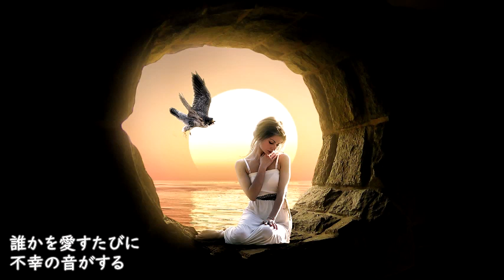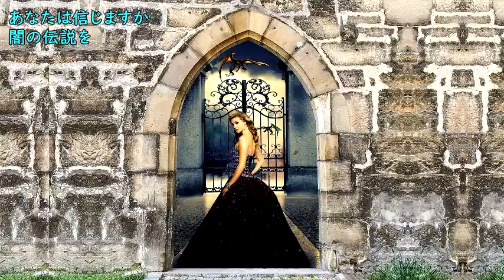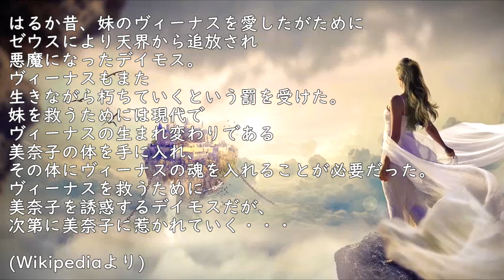【with Flare】「悪魔の花嫁（伊藤かずえ）」を歌ってみた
イメージアルバム『悪魔の花嫁』収録曲
「悪魔の花嫁」を歌わせていただきました(*´▽｀*)
（1983年）

まず、『悪魔[ﾃﾞｲﾓｽ]の花嫁』というのマンガがありまして…。
原作：池田悦子、作画：あしべゆうほによるオカルトファンタジー？
うーん、ジャンルが難しいですが(^◇^;)
けっこう長く連載されていて、今もまだ未完のまま
続きが出るのを待っている、といった感じです。
（『悪魔の花嫁ー最終章ー』が未完です）

イメージアルバムは1983年にLPで発売され、
2005年にCD化されたのですが…ワタシは手に入れらないまま今に至ります(；∀；)
しかし、この曲をたまたま耳にして
歌っている方が、伊藤かずえさん！∑(ﾟДﾟ)
ということでこれは歌いたい！となりましたｗ

伊藤かずえさん、わりと好きな女優さんで｡:+((*´艸`))+:｡

だけど原曲を聴くと、すごく初々しいお声！ｷｬ (ﾟﾛﾟ#) ｯ!!
頑張って近づきたいと思って歌いましたが
ワタシには無理でした(笑)←当たり前。
ここは笑ってお許しください(^^;

そして、原曲には女性コーラス、男性コーラスもあるのですが
女性コーラスは苦手ながらも自分なりに出来た…つもりｗ
でも男性コーラスはワタシには荷が重かったので
ユニットパートナーであるFlareさんにお願いして
歌ってもらいました(*ﾉ∀`*)ﾃﾍ
しかも二重唱！！(* 'д'ﾉﾉﾞ☆ﾊﾟﾁﾊﾟﾁﾊﾟﾁ
おかげでよりお気に入りになりました♪

動画も、冒頭のアニメーションが思いのほかイメージにぴったりマッチ♪で
他の画像にも気合が入りましたｗ

あ、動画の最後に入れた「あらすじ」をここにも貼っておきます(b^ー°)

はるか昔、妹のヴィーナスを愛したがために
ゼウスにより天界から追放され
悪魔になったデイモス。
ヴィーナスもまた
生きながら朽ちていくという罰を受けた。
妹を救うためには現代で
ヴィーナスの生まれ変わりである
美奈子の体を手に入れ、
その体にヴィーナスの魂を入れることが必要だった。
ヴィーナスを救うために
美奈子を誘惑するデイモスだが、
次第に美奈子に惹かれていく。
(Wikipediaより)

ちなみにですが、
イメージアルバムにはラジオドラマも入っていて
伊藤かずえさんはヒロイン・美奈子と
ヴィーナス役をされているようです(’-’*)♪

OVAも出ているんですがこちらはVHSのみ…。
当時からファンだった草尾毅さんが出演していたこともあって
買いました(≧▽≦)
（今も持ってるかわからないのですが←謎ｗ）

そんなこんなで…拙い歌唱ですが、
よかったら最後までお楽しみくださいね！(≧▽≦)

2020年11月録音